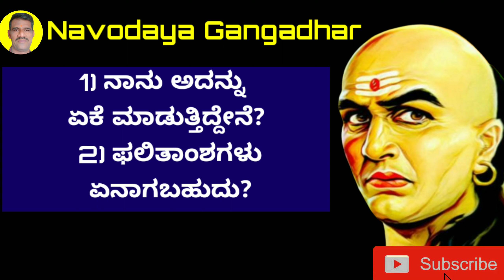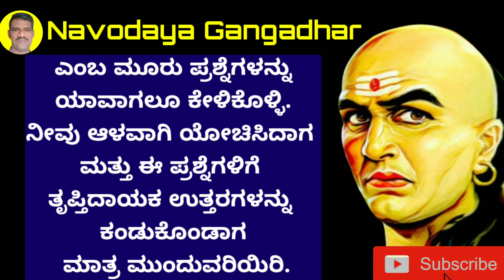Chanakya speech in Kannada Chanakya niti in Kannadamotivational quotes in Kannada/navodaya Gangadhar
Chanakya speech in Kannada/ Chanakya niti in Kannada/motivational quotes in Kannada/navodaya Gangadhar

ದಯವಿಟ್ಟು ಚಂದಾದಾರರಾಗಿ 👆ಮುಂಬರುವ ವೀಡಿಯೋಗಳಿಗಾಗಿ ನನ್ನ ಚಾನಲ್‌ಗೆ ಮತ್ತು ಬೆಲ್ ಐಕಾನ್ ಕ್ಲಿಕ್ ಮಾಡಿ 🔔 👆
ಅಧಿಸೂಚನೆಗಳಿಗಾಗಿ ಮತ್ತು ಥಂಬ್ಸ್ ಅಪ್ ನೀಡಲು ಮರೆಯಬೇಡಿ
Kindly subscribe 👆To my channel for upcoming videos and click bell icon 🔔 👆 For notifications and don't forget to give thumbs up 👍 Also share with your family and friends and give your feedback in comment box